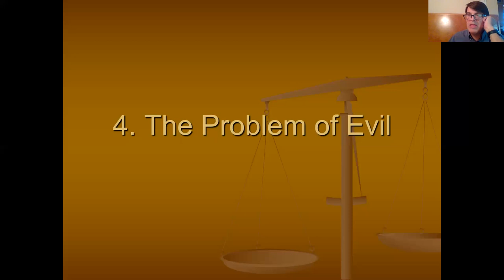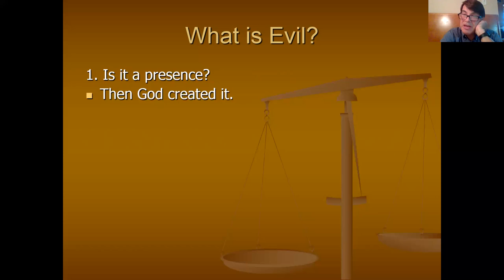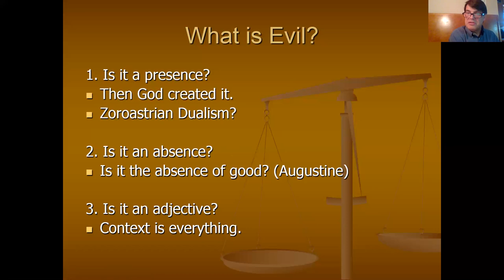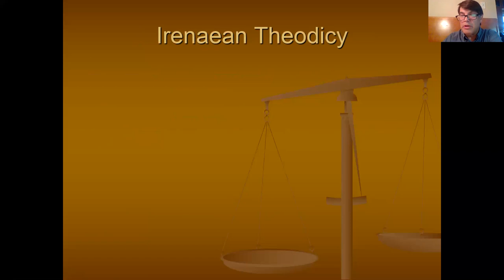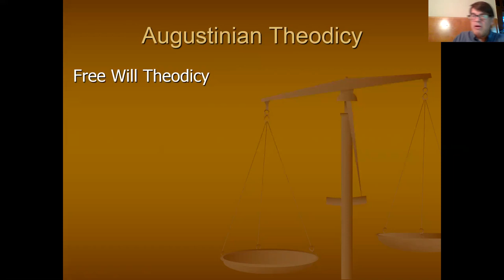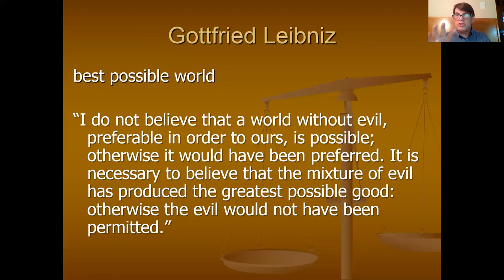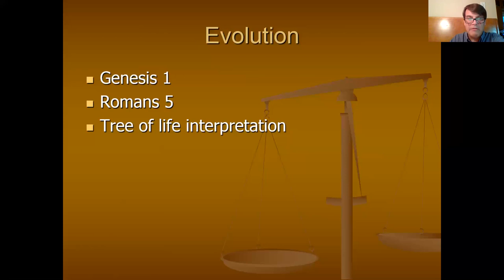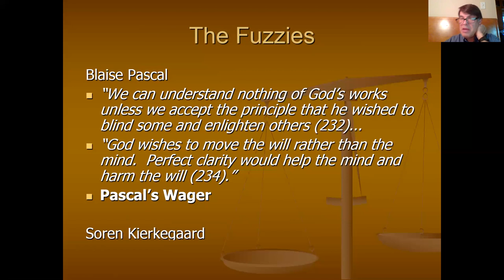4. Problem of Evil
A 37 minute exploration of the problem of evil and the two main suggestions for answers to the question. Leibniz was a soft determinist. Pascal lived in the 1600s. To me Genesis 18:25 pretty much sums it up: "Will not the Judge of all the earth do what is right?"